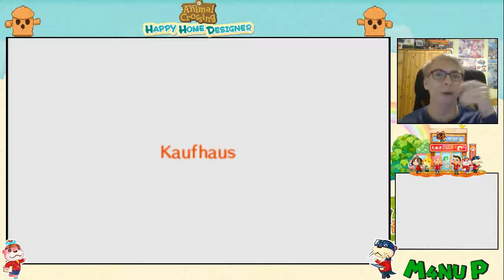Erst 2 LÄDEN, jetzt ein KAUFHAUS! 🏠 Animal Crossing Happy Home Designer #18 [GER]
LET'S PLAY ANIMAL CROSSING HAPPY HOME DESIGNER #18 [DEUTSCH | GERMAN] [720P | 30FPS]

Wenn euch mein Content gefällt, freue ich mich sehr über euer Feedback! Das unterstützt mich dabei mit dem Kanal zu wachsen!

Animal Crossing Happy Home Designer

🎮Studio🎮
Nintendo Entertainment Analysis & Development

🎮Publisher🎮
Nintendo

🎮Erstveröffentlichung🎮
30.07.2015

🎮Plattform🎮
Nintendo 3DS

🎮Genre🎮
Open-World-Spiel